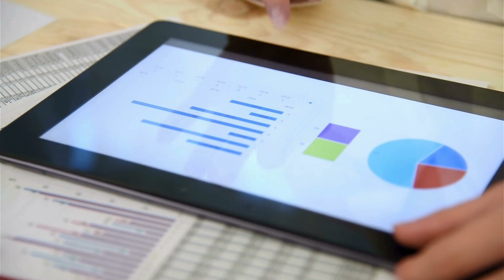ARTIFICIAL INTELLIGENCE FOR THE ENVIRONMENT | AI AND THE ENVIRONMENT | AI AND SUSTAINABILITY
Can artificial intelligence or AI help the environment? Can AI protect humans from climate change and advance environmental protection? Will AI shape human behaviour to protect biodiversity and ecosystems?

In today's rapidly evolving world, artificial intelligence (AI) emerges as a beacon of hope in tackling environmental challenges. From predicting climate change impacts to optimizing resource use, AI's potential to aid environmental conservation is immense. This video explores how AI technologies are revolutionizing our approach to preserving the planet.

Artificial Intelligence (AI) is a branch of computer science dedicated to creating systems capable of performing tasks that typically require human intelligence. These tasks include learning, decision-making, and problem-solving. AI can be broadly categorized into two types: machine learning and deep learning. Machine learning involves algorithms that enable computers to learn from and make predictions or decisions based on data, without being explicitly programmed for each task. Deep learning, a subset of machine learning, utilizes neural networks with many layers (hence "deep") to analyze vast amounts of data, learning to identify patterns and features at a level of complexity and abstraction that mimics human cognition.

The planet is currently facing an unprecedented environmental crisis, highlighted by climate change, rampant pollution, and significant biodiversity loss. Climate change, driven by greenhouse gas emissions from human activities, is causing global temperatures to rise, leading to more extreme weather events, melting ice caps, and rising sea levels. Pollution, in the form of air, water, and soil contamination, poses severe risks to human health and ecosystems. Additionally, biodiversity loss, driven by habitat destruction, overexploitation, pollution, and climate change, threatens the delicate balance necessary for the planet's health and the survival of countless species. In this dire context, AI offers a beacon of hope, providing innovative tools to better understand, monitor, and mitigate these environmental challenges.